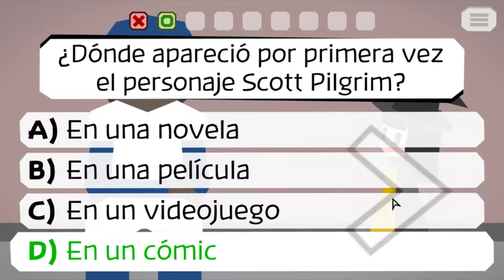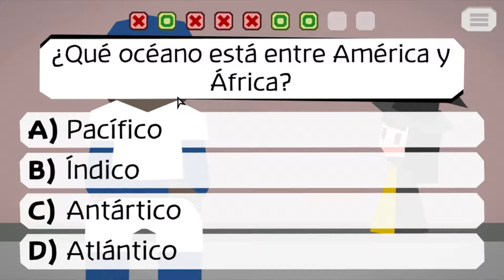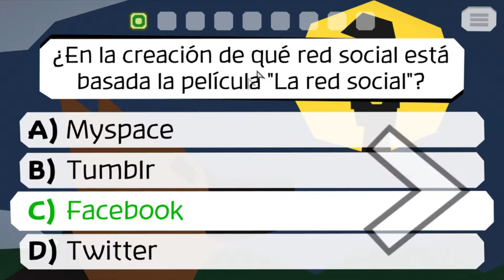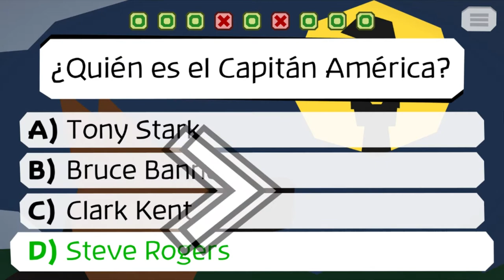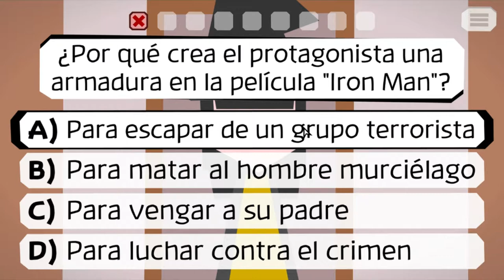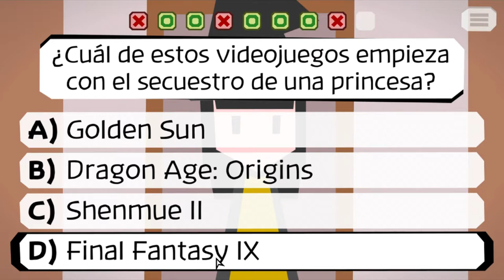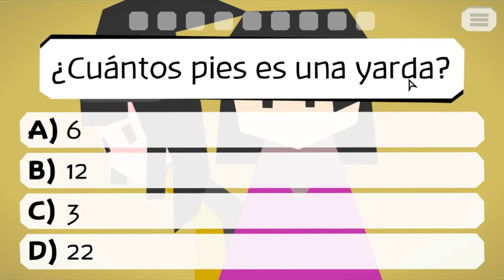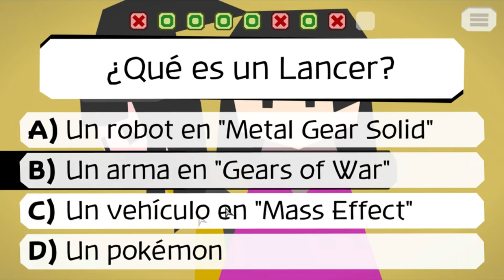El perrito la mangaka y CARL!!!!! - Majotori part 3